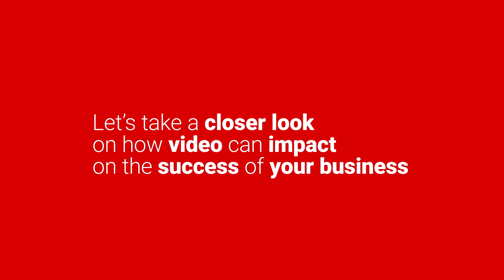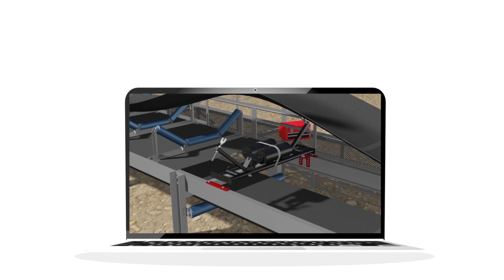Why you need Video for your Marketing